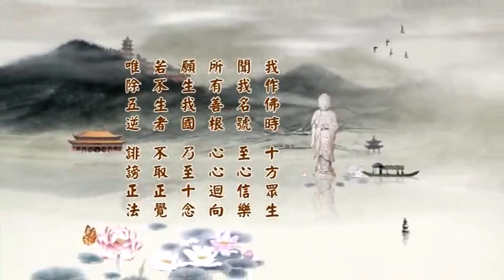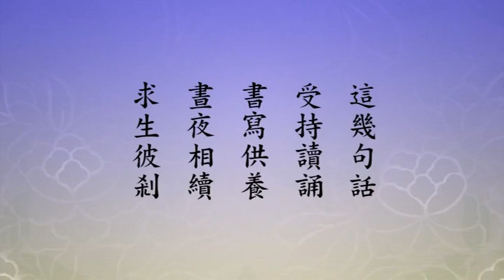(497)淨土大經科註(第四回)淨空法師 粵語配音(有字幕)2014年